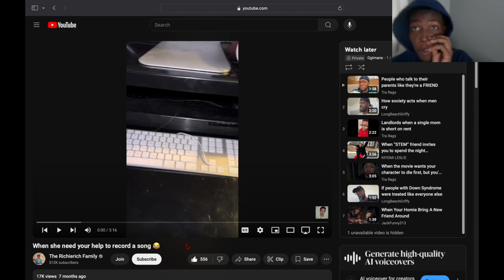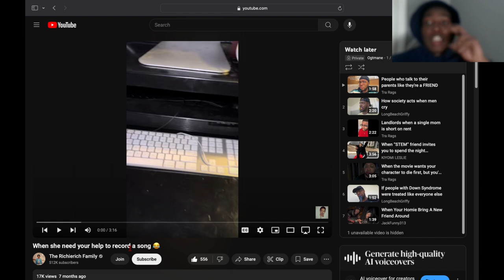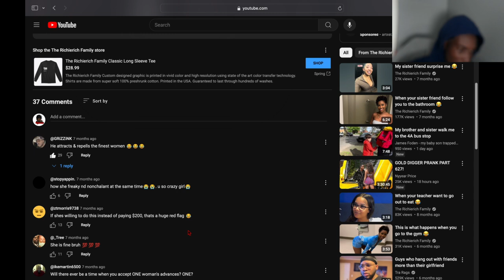Reacting To When She Needs Your Help To Record A Song... I Can Help You Hit Them Notes😏🎶